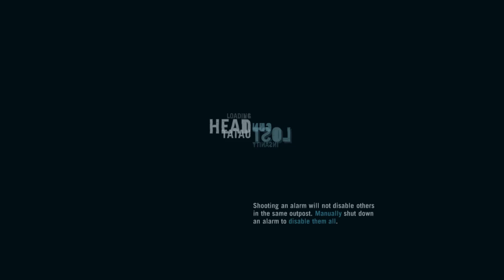Farcry 3 Old Mines Outpost